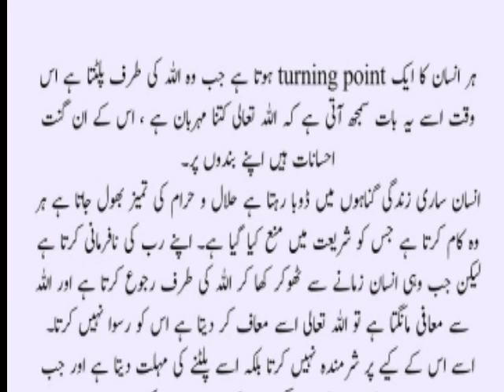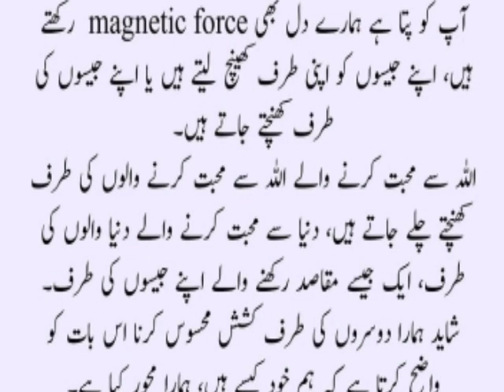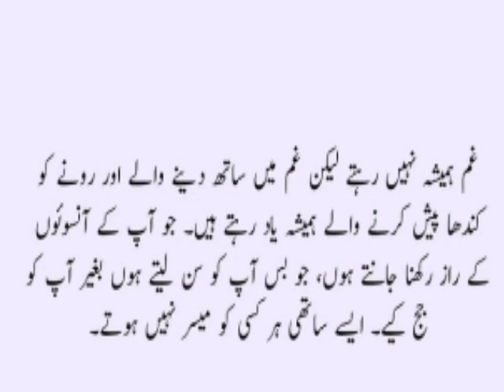ata karney key tarikey muktalif huskty hai lekin mera rab duye rad nai krta || motivational quotes